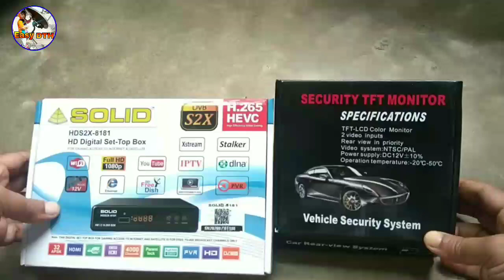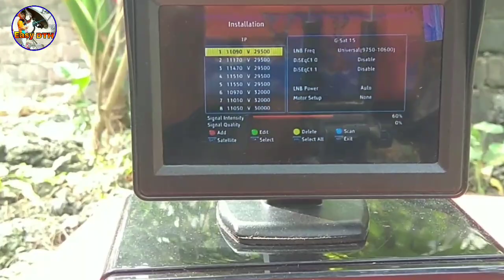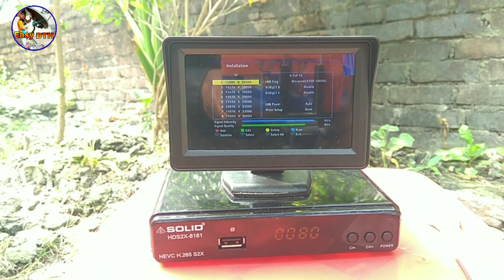How to make Satellite Finder Meter at home ? DIY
Hi Friends
In this video I have shown very easy way to make a Satellite Finder. In market there are many Satellite Finder and they are costly so if you want you can make a very good Sat Finder Meter only spending few mony. So watch this video without skipping...

Only Whatsapp message
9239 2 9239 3